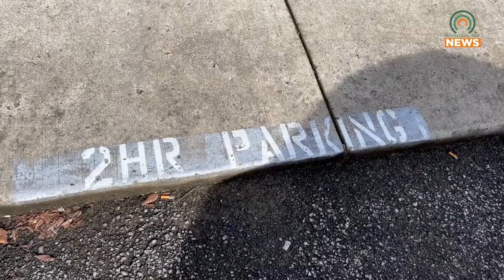Pikeville is Launching a New Automated Parking Enforcement System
A new automated parking enforcement system that is being launched in Pikeville could place parking tickets in your mailbox instead of on your windshield.